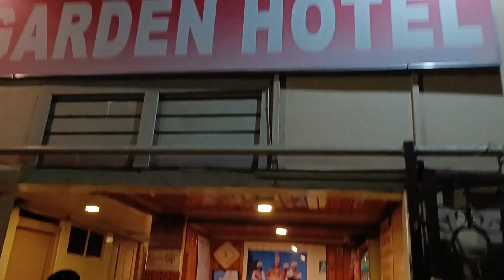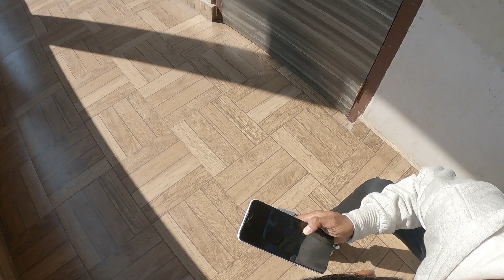Guwahati to Shillong journey |taxi and hotel prices|First impression|Police Bazar Shillong,Meghalaya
Agartala to shillong via guwahati,Assam

*Welcome to AKD VLOGS guys-

We went to guwahati by train then next day we visited Maa kamakhya devalaya,Guwahati and at third day we went out for shillong meghalaya by taxi.I have covered taxi and hotel price in the video so watch it and if you enjoyed it hit the like button and subscribe to my channel because shillong vlogs are coming soon so stay tuned and share it with your friends and family and visit

Video Link:

 • MBB - Fresh (Vlog...